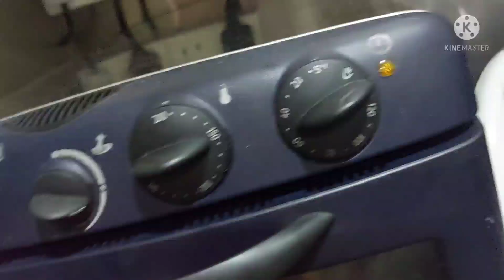Cook prawns this way, easy and yummy.